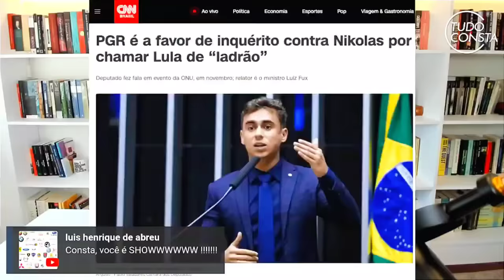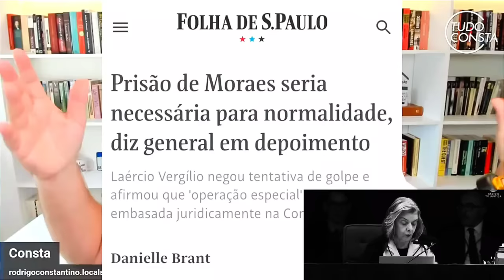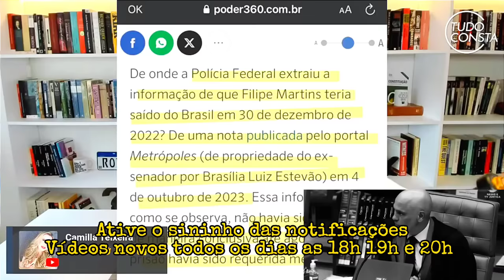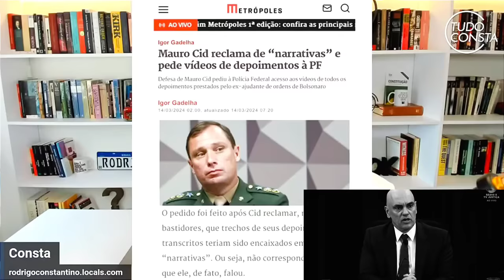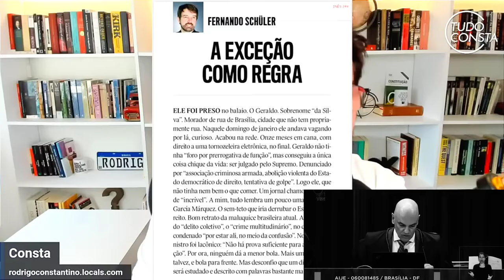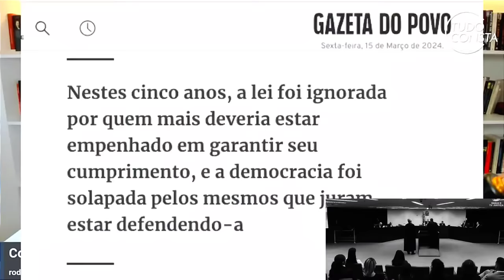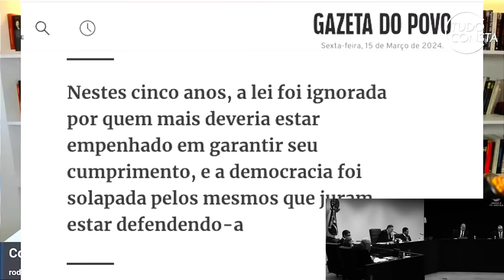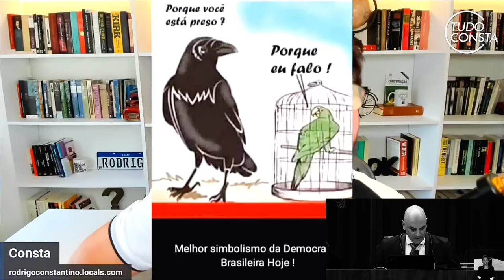ASSUSTADOR🔥 Ministra do STF mandou essa ao vivo na Globo News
Neste vídeo do canal Olavo é do Carvalho Rodrigo Constantino fala sobre a tentativa da PF de intimidar Mauro Cid, ex braço direito de Bolsonaro, querendo que ele entregue uma suposta tentativa de golpe do ex presidente Bolsonaro.

Rodrigo Constantino faz a análise que Alexandre de Moraes realmente acredita que está salvando a democracia graças a mídia que está aplaudindo suas decisões arbitrárias.

Estão colocando palavras na minha boca.

Livraria do Consta Promoção Gazeta do Povo MIU Podcast